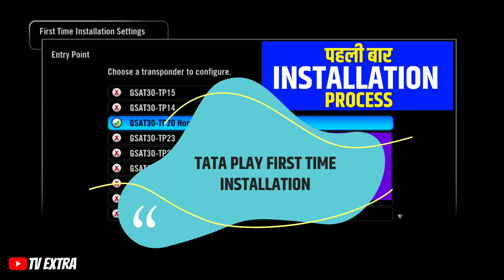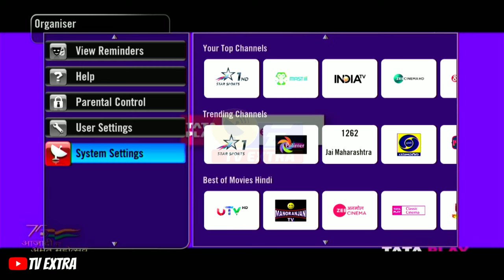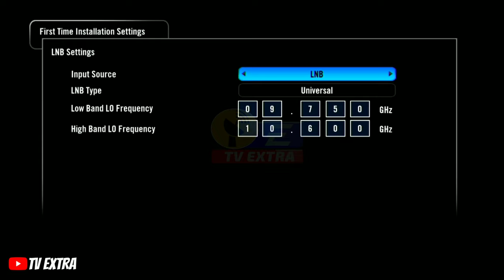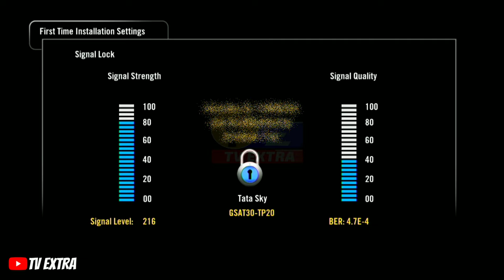Tata Play First Time Installation Process | How To Factory Reset Tata Play Set Top Box?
TVExtraLive is the DTH & TV updates youtube channel.